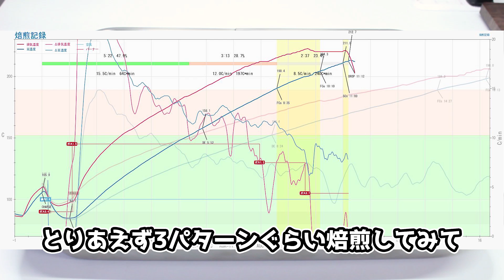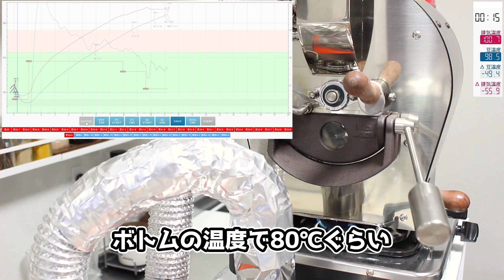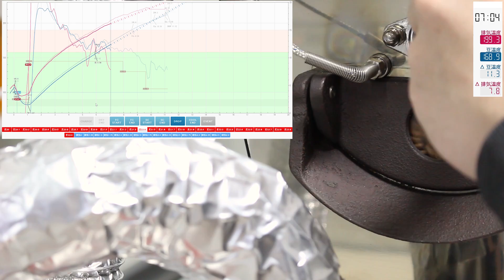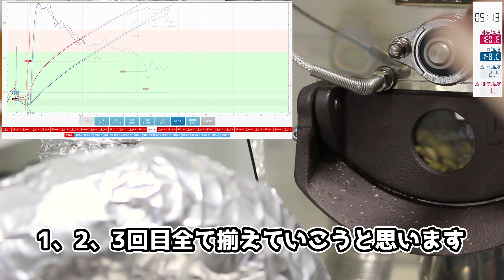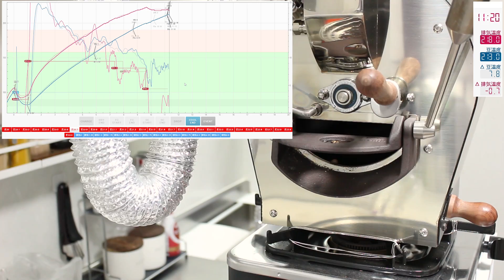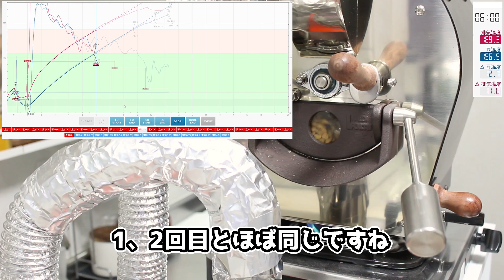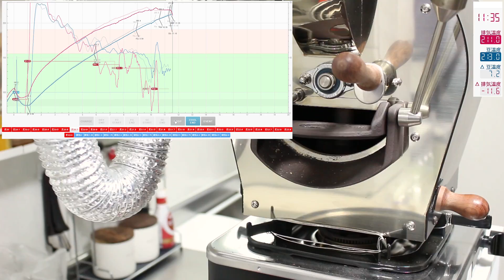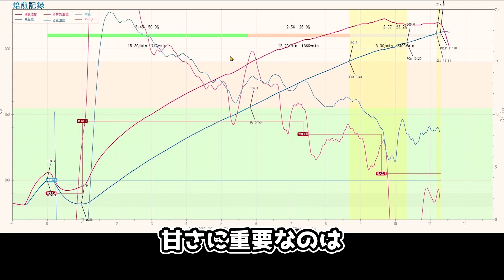【コーヒー】ラオの焙煎理論を検証していたら絶対NGな焙煎プロファイル見つけた【自家焙煎】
今回はスコットラオの焙煎理論を中深煎りに当てはめて検証していきます。
そんな中、絶対やらないほうが良いプロファイルを見つけたので紹介します。

■目次
00:00 今回の動画
02:10 焙煎①
04:38 焙煎②
06:57 焙煎③
08:50 3つのプロファイル比較
12:21 ドライの香り比較
13:43 カッピング
16:22 プロファイル考察
20:41 まとめ

【コーヒー】長時間焙煎って悪なのか？を検証してたらめっちゃ甘いコーヒーができた！！【プロファイルあり】

■動画に出てくる器具
下記リンクはアソシエイトリンクを使用しています。

・デュラレックス ピカルディ 6個セット

・下村企販 スープスプーン

・KALDI FORTIS　コーヒーロースター

・KALDI チャフコレクター&クーラー

・HAGOOGI ドリップケトル

・みるっこ スタンダード ブラック R-220

・HARIO V60ドリップスケール VSTN-2000B

・無印 ステンレスメッシュトレー・大